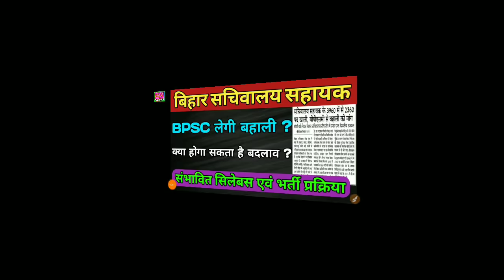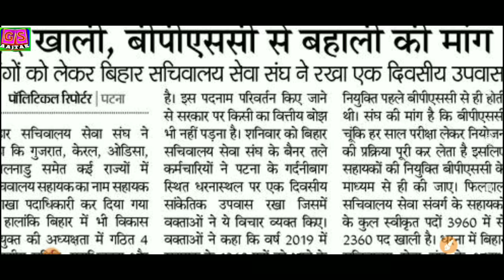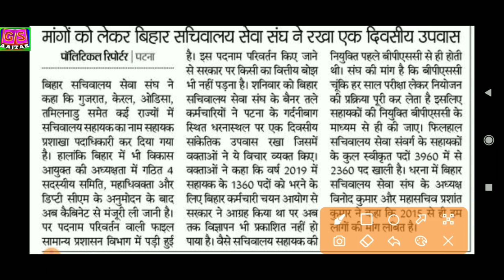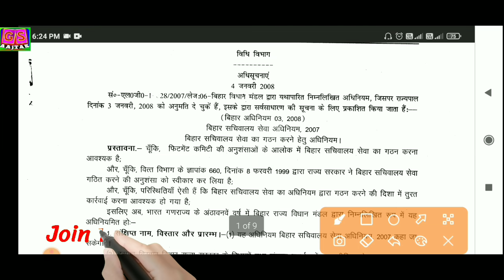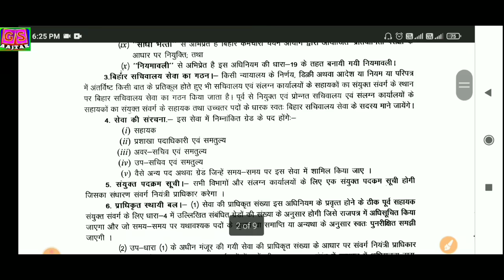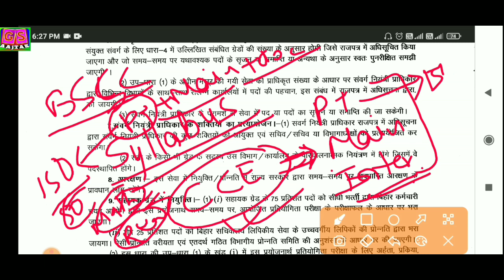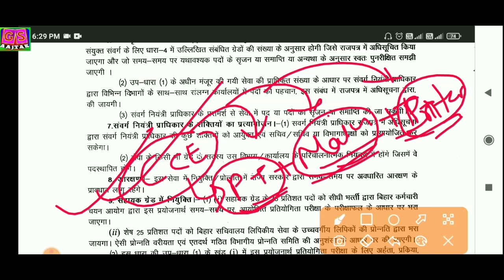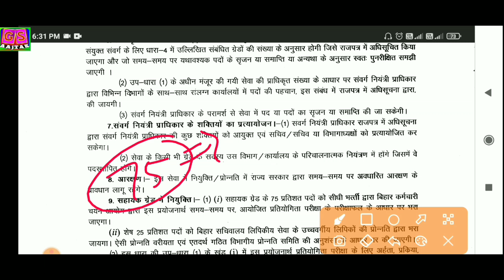BPSC लेगी सचिवालय सहायक की बहाली | Bihar Sachiwalay Sahayak Vacancy Update | Syllabus & Exam Pattern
Subject offered :-

CURRENT AFFAIRS

BPSC सचिवालय सहायक || चयन की प्रक्रिया || syllabus, exam pattern,bihar sachivalay sahayak,bssc cgl 3
bpsc vacancy
BSSC CGL 3rd Syllabus सभी खंडों को बारीकी से समझे | Full Detail Syllabus of BSSC CGL 3
BSSC CGL 3rd & Inter Level 2nd में रिजल्ट चाहिए तो ऐसे करें तैयारी | BSSC CGL 3 Preparation
बिहार में सचिवालय सहायक के 1360 पदों का विज्ञापन BPSC के माध्यम से आने की संभावना ?
bssc cgl 3rd
bssc cgl 3 upcoming vacancy, bssc cgl 3 latest news, bssc cgl 3 vacancy 2021, bssc cgl 3 upcoming vacancy, bssc cgl 3 vacancy
bssc cgl 3 vacancy
बिहार सचिवालय सहायक 2360पद BPSC से|Bihar CGL-3 vacancy| bssc CGL-3 notification
67th bpsc vacancy
67th bpsc notification
bpsc ldc exam date 2021
bpsc
bpsc 2021
67th bpsc exam
67th bpsc online coaching
67th bpsc online classes
bpsc prelims
67th bpsc ki taiyari kaise karein
bpsc updates
bpsc preperation
BPSC course
67th BPSC
bpsc
Bihar Daroga
BPSC Prelims MCQ
Bihar Constable
Constable MCQ
Bihar MCQ
bpsc online
bpsc preparation
online bpsc
bpsc onlinenclasses
67th bpsc test series
67th bpsc online test serie
Thanks